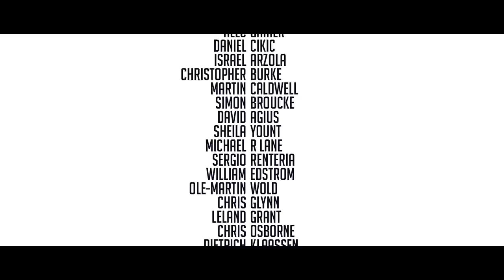Mary Spender interviews Rick Beato